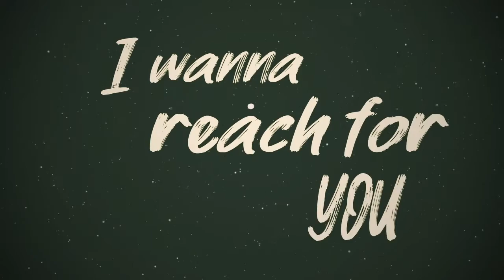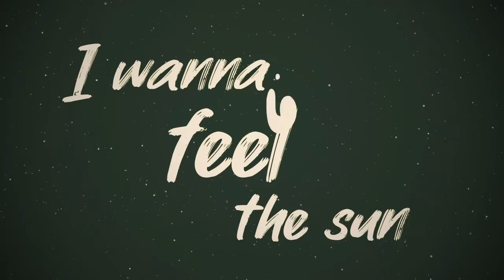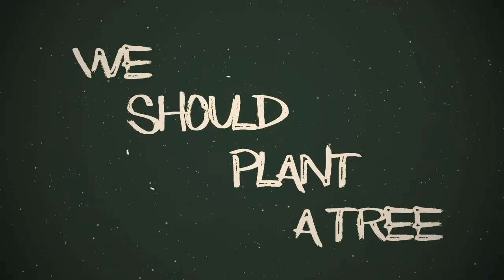Ross Copperman - We Should Plant a Tree (Lyric Video)